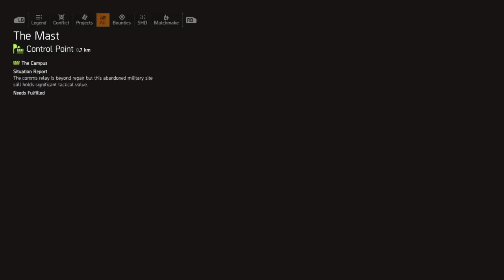PC Tom Clancy's The Division 2 Ep 19